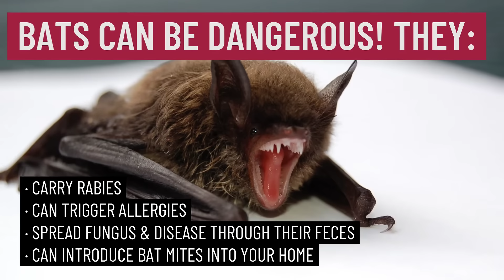8 Signs You Might Have Bats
Are you ever afraid that you might have bats in your home? In this video, we tell you 8 signs to look for if you think you may have a bat infestation.